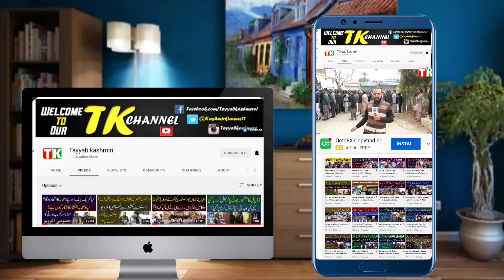Police have arrested a molester||Bachon Se Jinsi Ziadti krny wala mulzim gariftar ||Dadyal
AJk Police have arrested a molester||Bachu sy ziyadati krny wala mulzim gariftar ||Dadyal
Kotli police arrested a man accused of molesting several children and blackmailing them by making videos of them and detained them at the police station.
کوٹلی آزادکشمیر کی پولیس نے متعدد بچوں سے زیادتی کرنے اور انکی ویڈیوز بناکر انکو بلیک میل کرنے والے ملزم کو گرفتار کر کے تھانے میں بند کردیا ملزم سے مزید تفتیش کا سلسلہ جاری ہے
AZAD KASHMIER kotli police ny bacho sa jinsi ziyadati krny wala ak mulzim giriftar kr leya
mulzim kon ha? mulzim ka tahalik kaha sy ha?